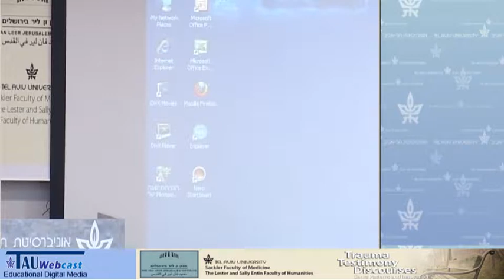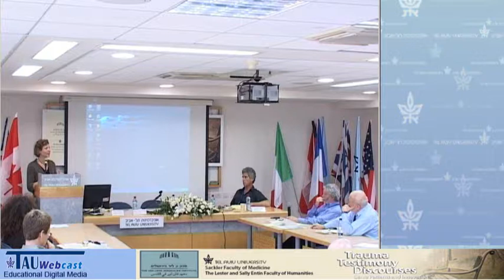Trauma Testimony Discourses/"In the Aftermath of Personal Apocalypse": From Traumatic(..)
Trauma Testimony Discourses
Genre Patterns and Innovation
International Conference February 21-24, 2011, Tel Aviv University
In cooperation with Tel Aviv University - Sackler Faculty of Medicine and the Faculty of Humanities, NATAL, and the Embassy of France in Israel

Thursday, 24 February

"In the Aftermath of Personal Apocalypse": From Traumatic 'Acting Out' to Curative Acting Into-the-World in Lionel Shriver's We Need to Talk About Kevin
Naomi Rokotnitz (BIU)